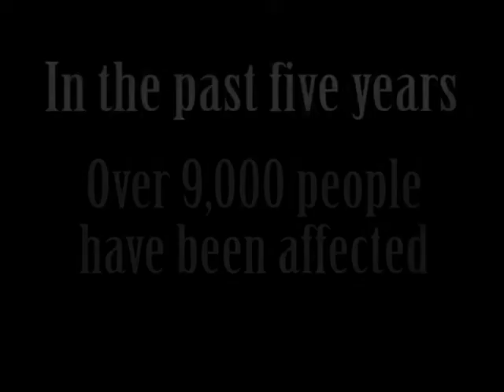DECAlicious Commercial 2010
Arguably the best DECAlicious commercial of 2010